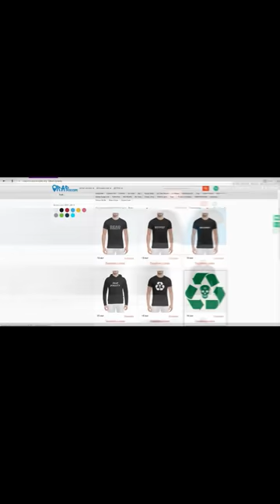Лил Морти смотрит Guf Versus Птаха (19.2.2018)